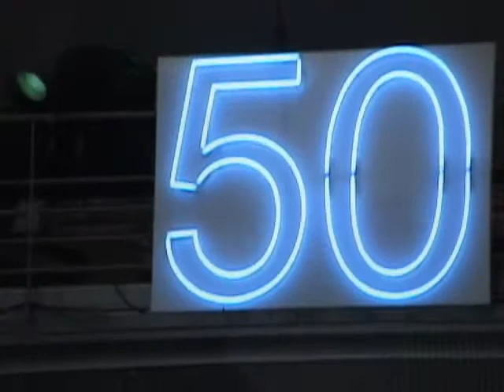Spreeparade 2008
Martin Seemann spielt Bach am Cello an und auf der Spree.
Ton: Anouk Lingk
Video: Marc Lingk